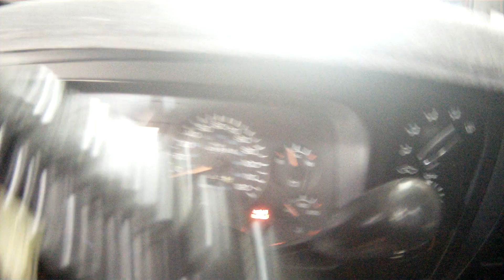Air Bag Explosion Incident ! Dont let this happen to U.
My day started off with a bang ! An  explosion actually it really got my attention . My air bag light on the dash had been coming on & off for about a week now, I never looked at it or disabled it. Same old story to busy I will do it tomorrow. If your light comes on get it looked at it. This was no fun at all I do not recommend  this at all. It was painful & there was blood.